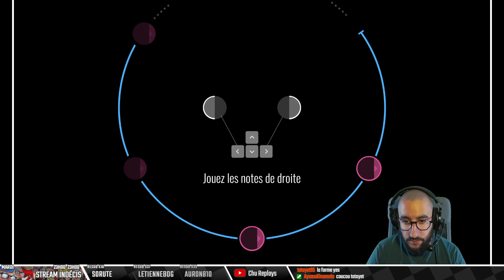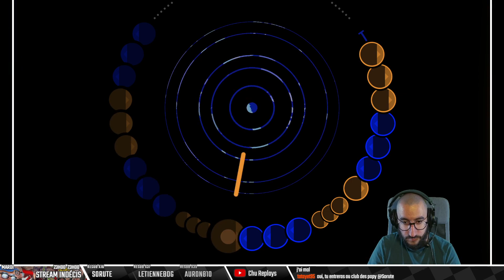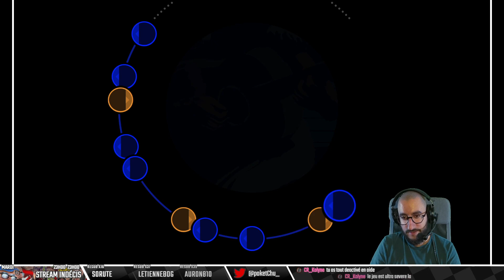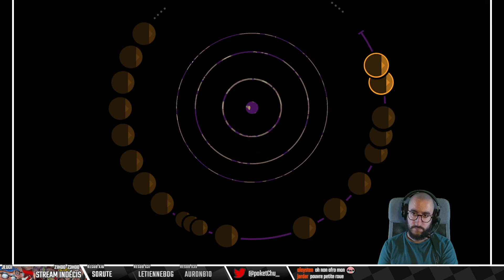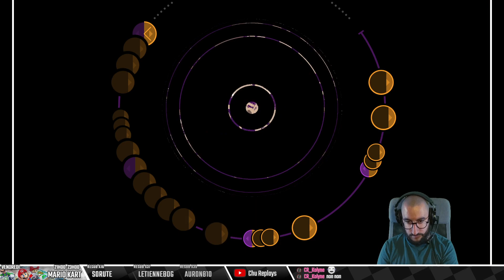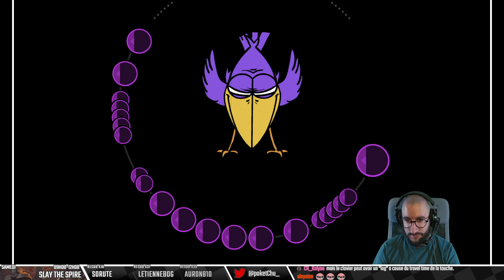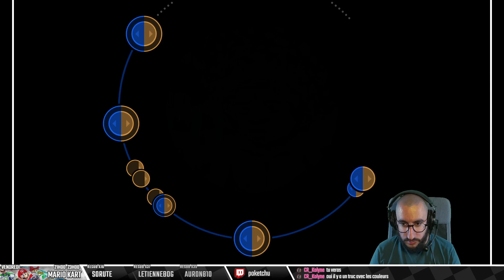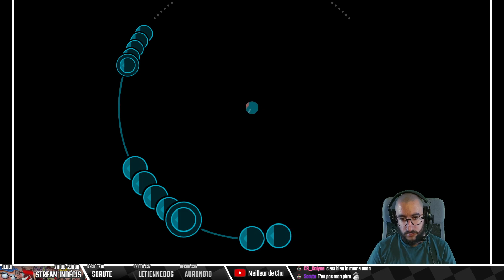[A Musical Story] Un jeu de rythme pas comme les autres